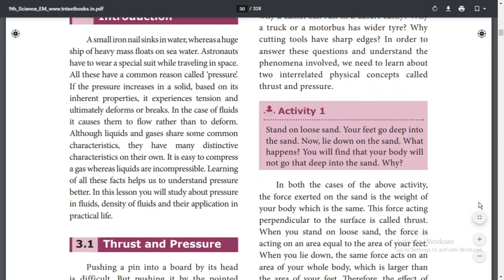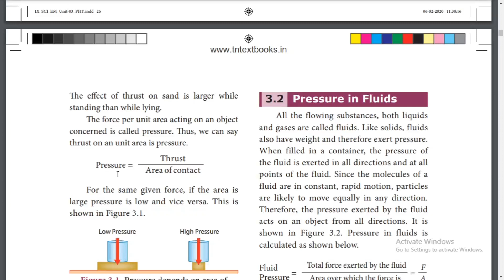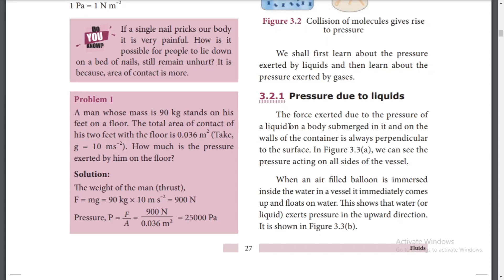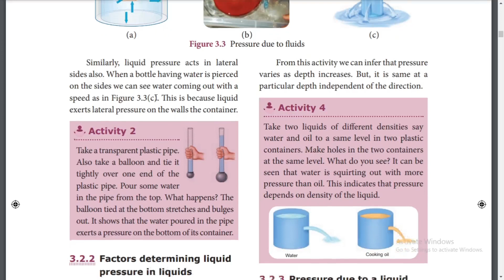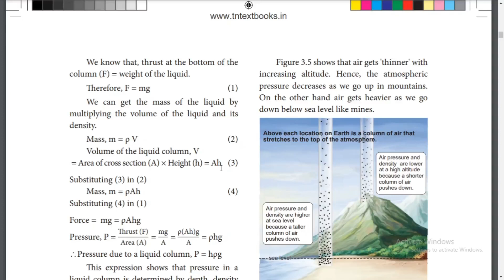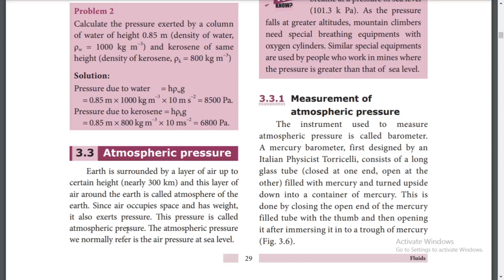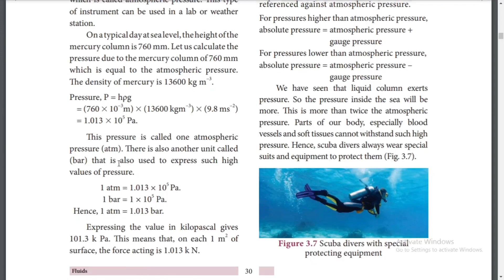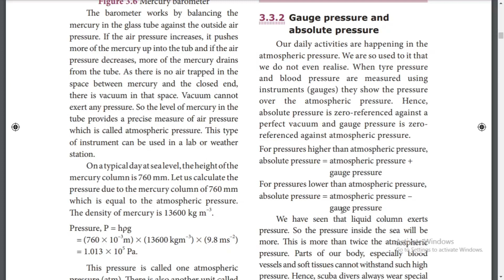9th Science - Fluids #1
TN New syllabus 9th science explanation in Tamil.
Pressure in fluids , factors  affecting fluids pressure